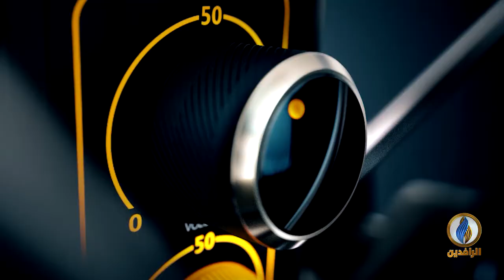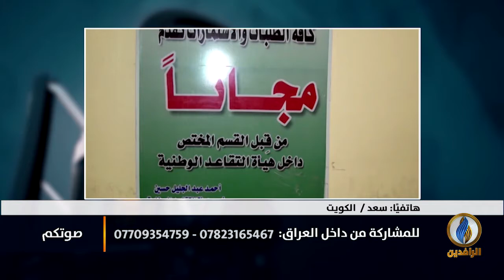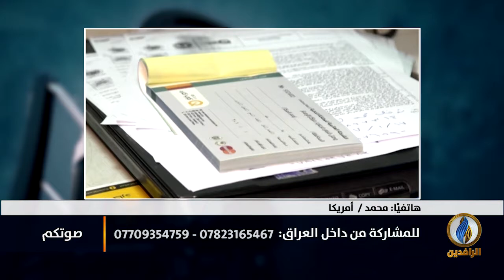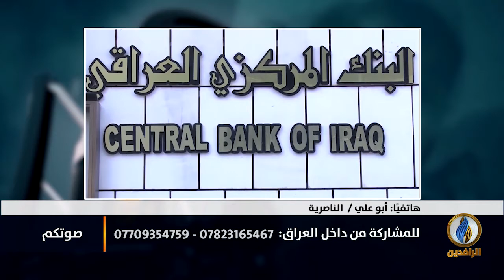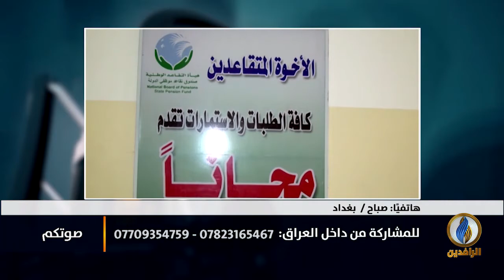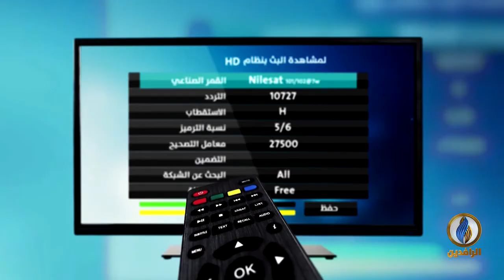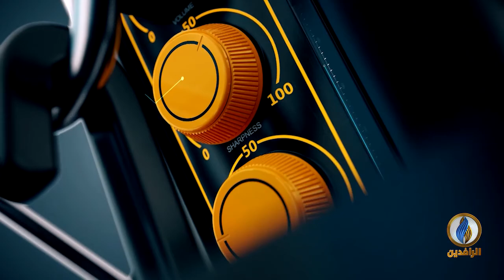صوتكم | هاوية الفقر تبتلع نصف الشعب العراقي